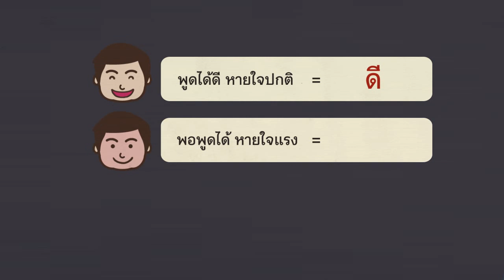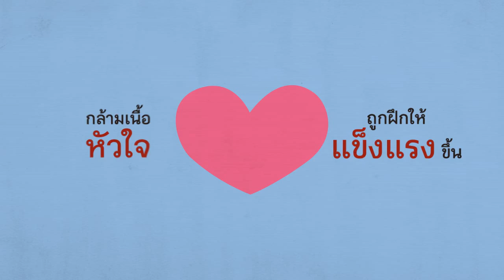ทัวร์อวัยวะ ตอน กิจกรรมทางกายจะช่วยลดพุง ลดโรคได้ จริงหรือ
การเพิ่มกิจกรรมทางกายก็เป็นตัวช่วยในการลดพุง ลดโรคได้

สามารถติดตามข้อมูลเพิ่มเติมได้ที่ Facebook "ลดพุง ลดโรค"
ที่ไหนมีพุงที่นั่นเสี่ยงกับการมีโรค